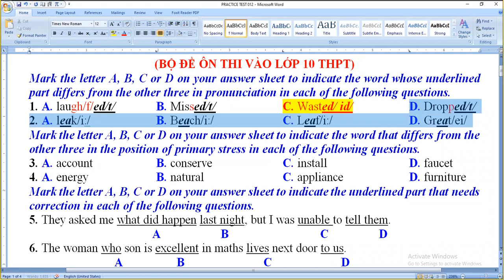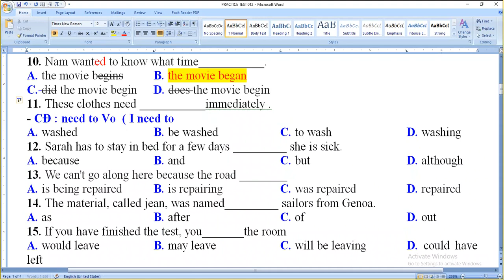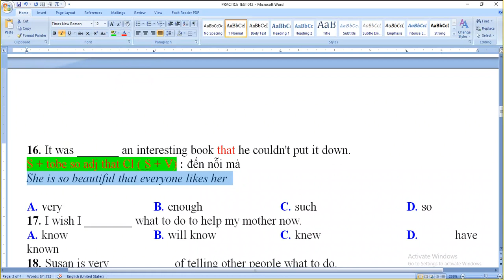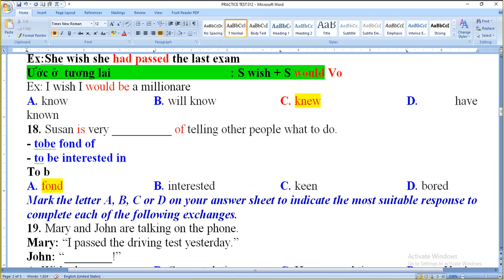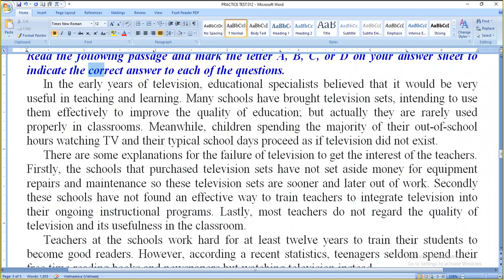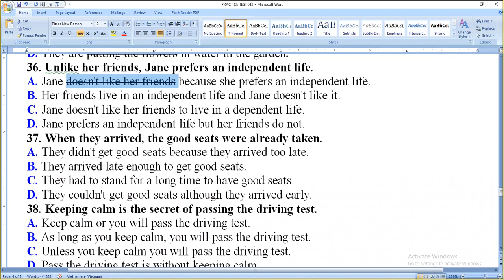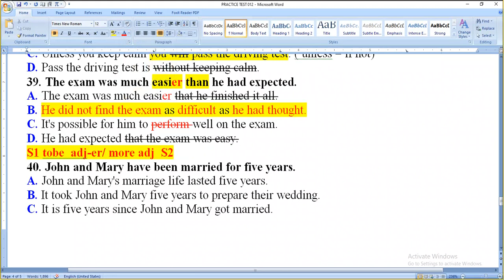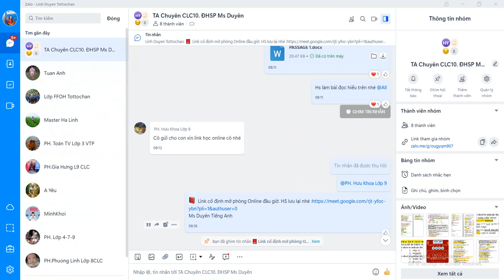Chữa giảng Đề thi TN vào Lớp10/ EnglishTest012 Tottochan Tiếng Anh Giao tiếp - Luyện Thi/ 0962270906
Luyện Thi Tiếng Anh vào Ams, CNN (UMS), NTT, LTV, CLC...Chuyên ngoài Hà Nội, HSG Olympia, Tiếng Anh chuyên vào Lớp 10, THPT, Thi IELS, Cambridge